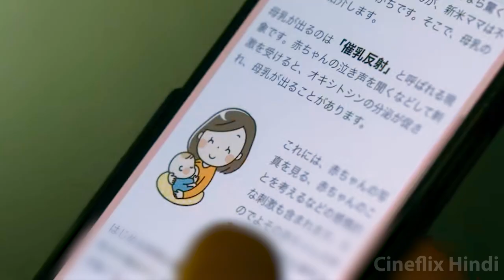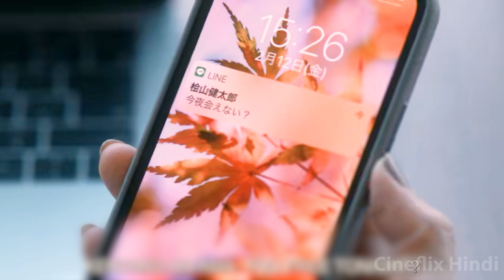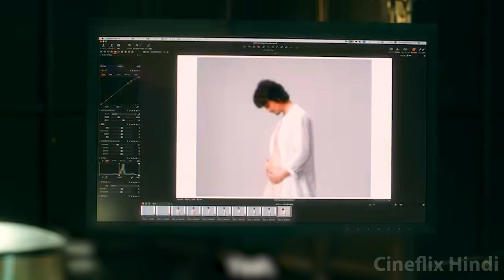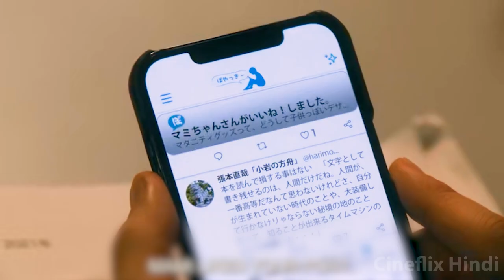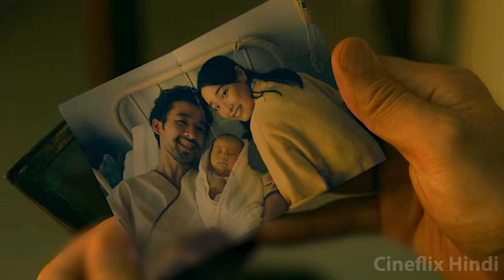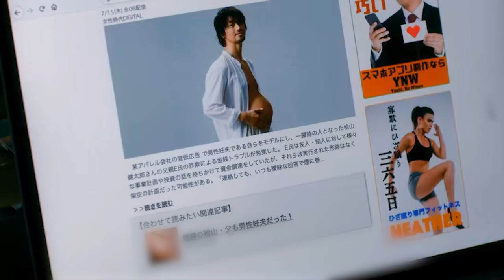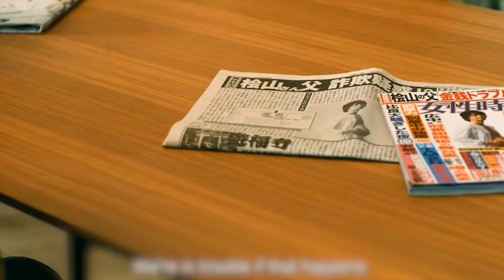यहाँ पुरुष भी बच्चे पैदा करते है ! | Male Pregnancy | He's Expecting 2022 in Hindi.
Movie Name
He's Expecting (2022, Web Series of Netflix).

Story Line
When a successful ad executive who's got it all figured out becomes pregnant, he's forced to confront social inequities he'd never considered before.

Cast
Takumi Saitoh as Kentaro Hiyama
Juri Ueno as Aki
Mariko Tsutsui as Tomoko
Ryo Iwamatsu as Osugi
Shohei Uno as Miyaji
Maho Yamada as Noriko
Lily Franky as Eiichi

Content Related To
he's expecting explained in hindi
he's expecting ending explained
he's expecting mydramalist
he's expecting - watch online
he's expecting full movie
he's expecting watch online free
he's expecting ep 1 eng sub
he's expecting manga english
the expecting 2022 netflix
he's expecting season 2
Male Pregnant Movie
Funny Pregnancy Movie
Pregnancy Movies